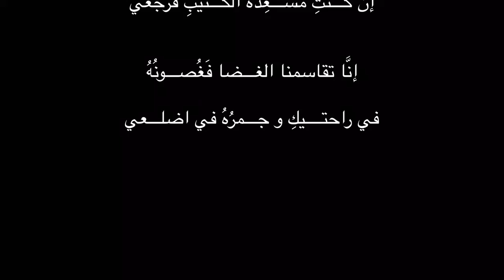صبٌ يكادُ يذوبُ منْ حرِّ الجوى - جمال الاسلام بن المتوكل الصنعاني ٠٠٠ بصوت / علي محمد آل مطر